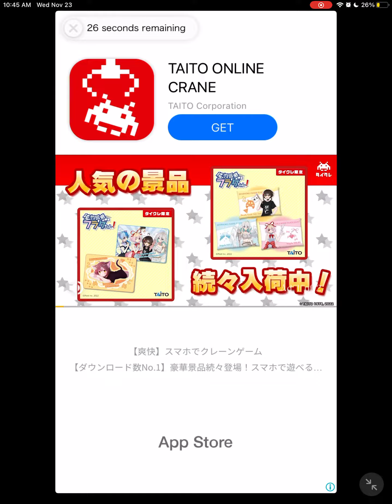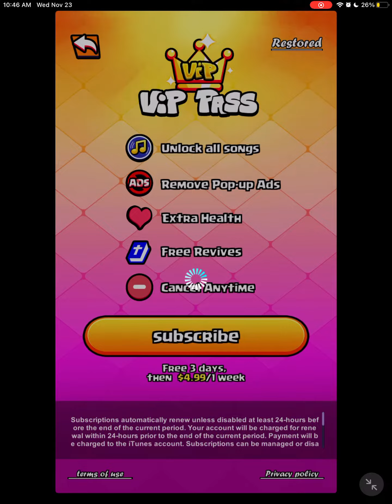Friday night Funkin2￼